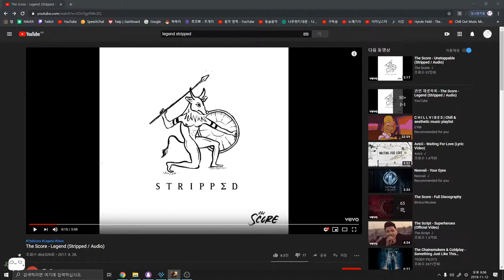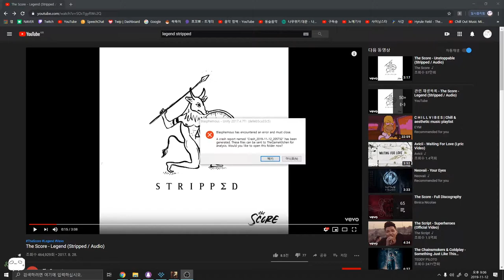낙사전문 하이라이트